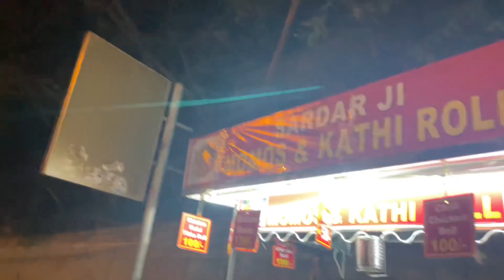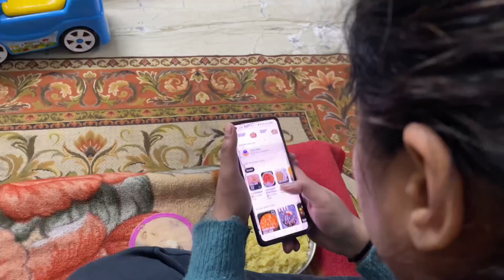Sharry or Aaru ne machaya tufan 😝 | Cute Baby | Daily Vlog | Trending Vlog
Sharry and Aaru ki Masti | Baby Vlogs | Daily Vlogs | Funny Baby Vlogs | Cute baby videos